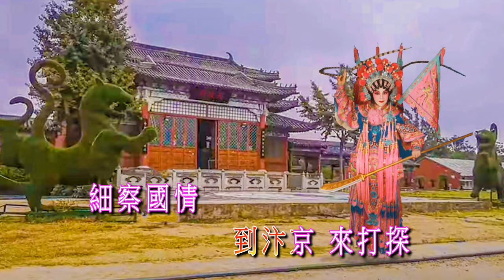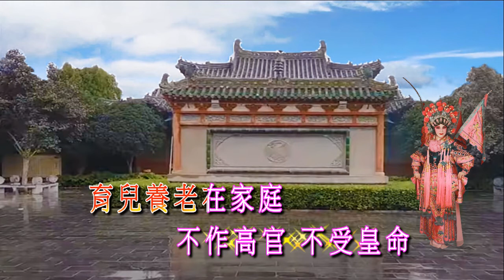穆桂英掛帥 純音樂 招錦裘制作2021A23